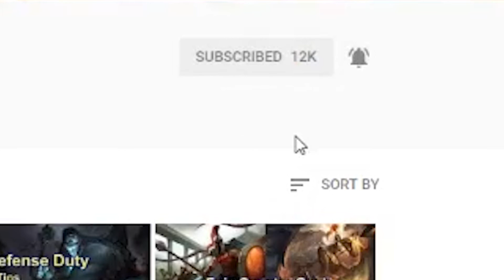Interception Play | S9 Jungling Tips 64 | League of Legends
An example of an interception play.

The intro was created using material by Laurent Caccia